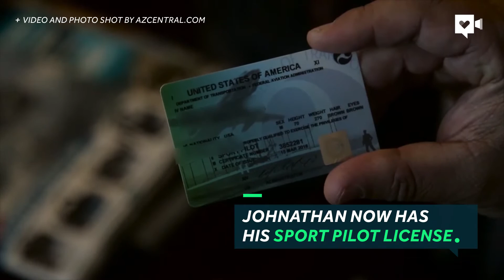This pilot has a stutter... but it disappears when he flies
While pursuing his dream job, this man found an unlikely cure for his stutter.